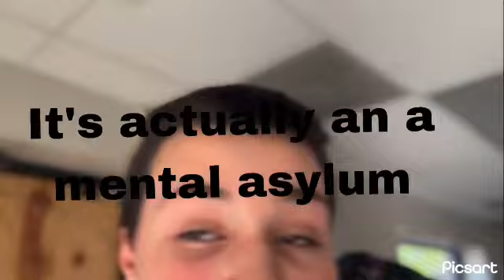Exploring abandoned mental asylum ￼